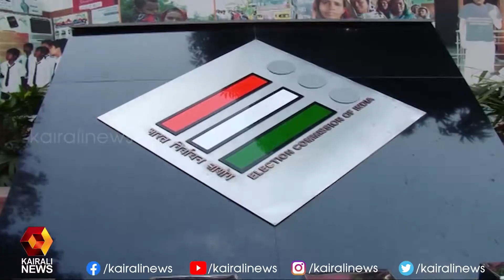കേന്ദ്ര തെരഞ്ഞെടുപ്പ് കമ്മീഷൻ എത്തുന്നു |Election Commission | Kairali News